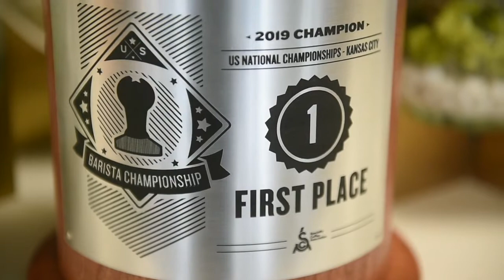Sumner barista wins national coffee competition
Sam Spillman, a coffee education specialist for Dillanos Coffee Roasters in Sumner, was nationally recognized when she won first place at the U.S. Barista Championships in Kansas City, Missouri.